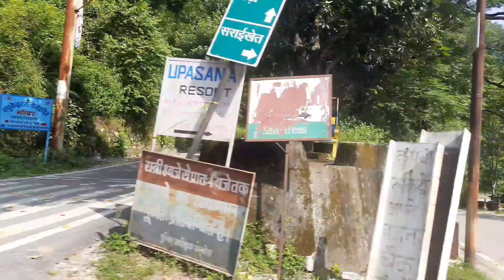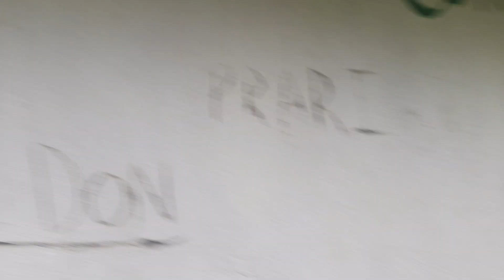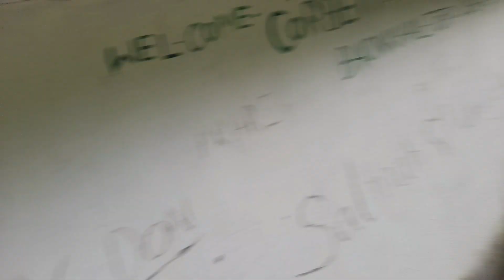Pathak ji Mountains superman 🦸‍♂️ || yoga is important